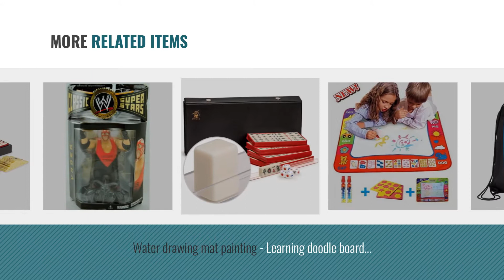Top 10 WWE Vader [2018]: WWE Elite Series #31 - Flashback Vader Figure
- New! 2019 Black Friday / Cyber Monday Toy Figures Deals and Updates.

Black Friday / Cyber Monday WWE Elite Series #31 - Flashback Vader Figure by Mattel

Black Friday / Cyber Monday Wwe Legends Vader Collector Figure by Mattel

Black Friday / Cyber Monday WWE Legend # 03 Vader by WWE

Black Friday / Cyber Monday WWE Classic Superstars : Vader Figure by Jakks Pacific

Black Friday / Cyber Monday Enzo Big Cass Certified G WWE Drawstring Bag by WWE

Black Friday / Cyber Monday Water drawing mat painting - Learning doodle board toy - Baby Toys for 2/3/4/5/6 years old by NiceGiftProduct